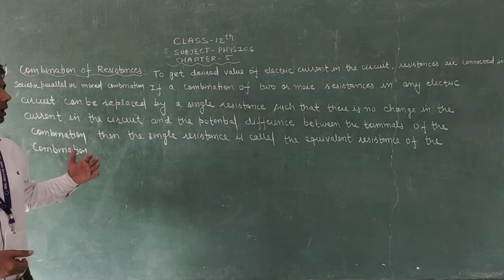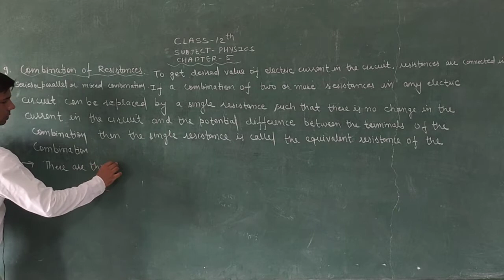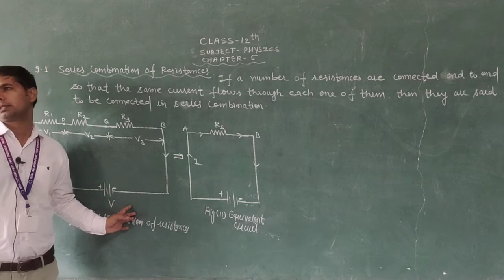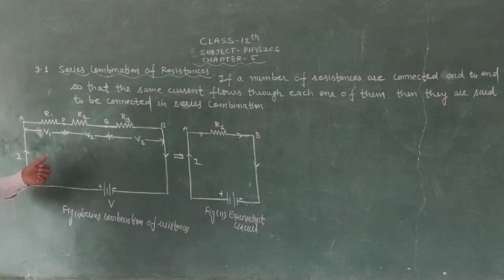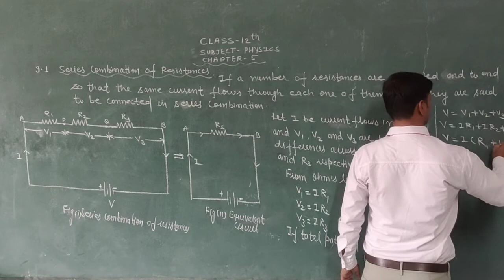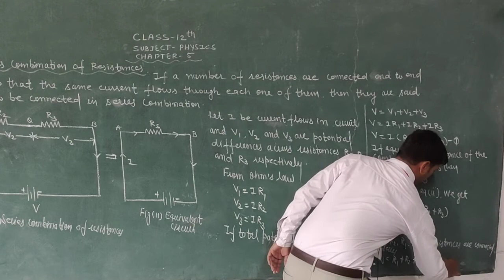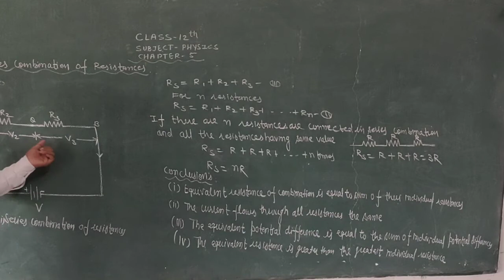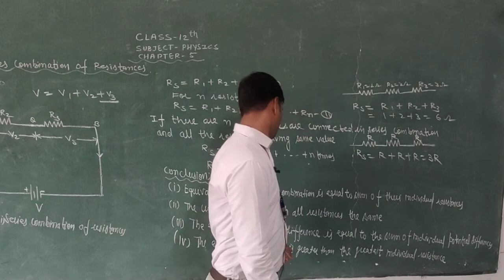RBSE 12TH EM PHYSICS Combination Of Resistances by JITENDRA SIR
RBSE 12TH EM PHYSICS   Combination Of Resistances by JITENDRA SIR IDEAL EDUCATION POINT NCPS